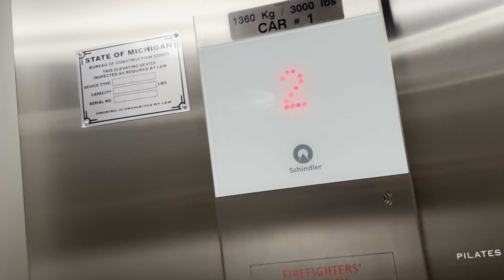Schindler 3100 Elevator @ 460 Ada drive Ada, MI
Basically nothing special.